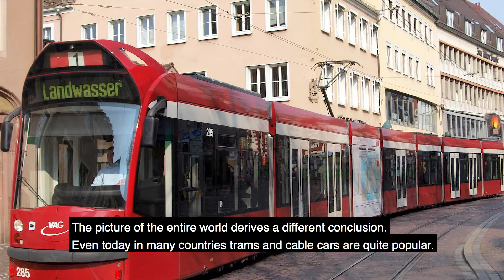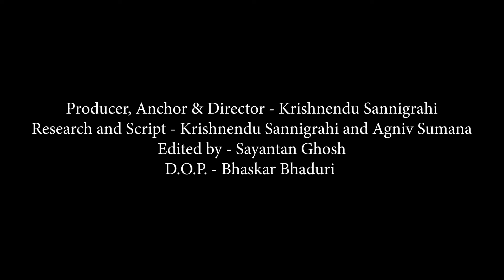TRAMS || History to the future || Analysis by Krishnendu Sannigrahi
Motivational videos in bengali